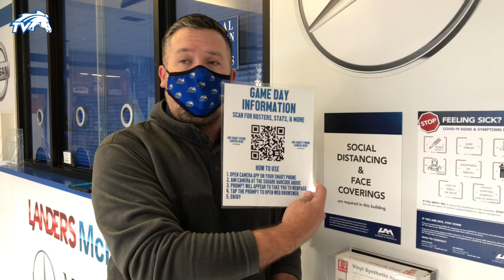Dr. Smith Talks Game Day Protocol at Spragins